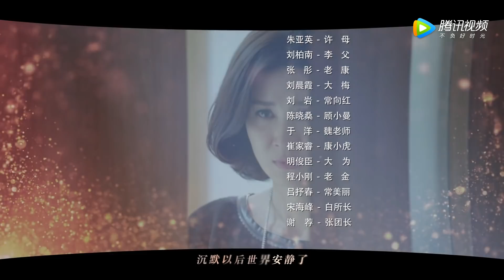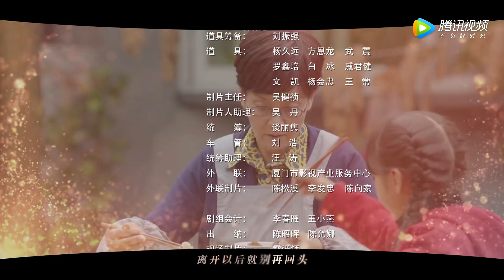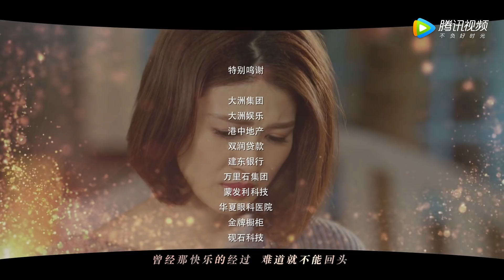超级好看的家庭剧《爱情回归 》 第14集 | 面临着婚姻破碎的边缘，挽回的努力最终能不能有结果？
导 演：易寒
主演：靳东，潘虹，童蕾，王芷璇，党涛
《爱情回归 》以都市生活为背景，讲述了一个家庭三代人之间关于亲情和责任的故事。退休教师齐大妈丧偶多年，她的所有心思全用在外孙女婷婷身上。不料女儿女婿突然离婚，而能歌善舞的外孙女婷婷也因意外失聪。女儿离家出走，女婿再婚，面对种种困境，齐大妈义无反顾肩负起照顾婷婷的重担。婷婷的父亲赢得抚养权，爷爷奶奶也从乡下赶来。齐大妈不舍孩子，只好隐瞒身份以保姆的身份进入前女婿家中。齐大妈忍辱负重一切为了婷婷，没想到却遭到所有人的误解；好不容易以自己的诚心和坚韧赢得了大家的理解，却突然病倒，医生诊断她患上老年痴呆。齐大妈并没有就此倒下，她在剩下有限的时间里帮助婷婷彻底摆脱失聪留下的阴影，同时也帮助婷婷重建与父母和爷爷奶奶的亲情。